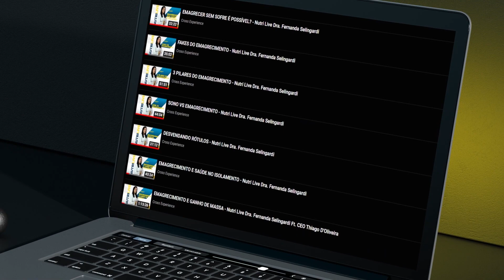9 BENEFÍCIOS DOS VEGETAIS VERDE ESCURO